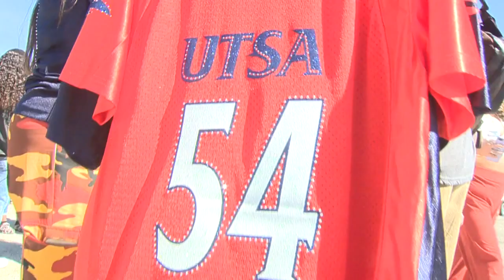Fans roadrunnin' to show their support for UTSA Roadrunner football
UTSA Roadrunners fans have a lot to be excited about, with a winning season, dedicated team and outlook for the future of sports at UTSA looking positive. The fans weighed in before the championship game just a few weeks away.